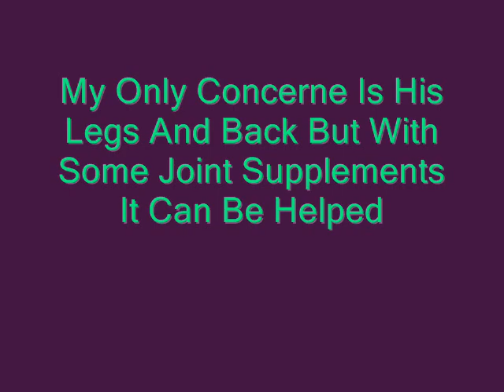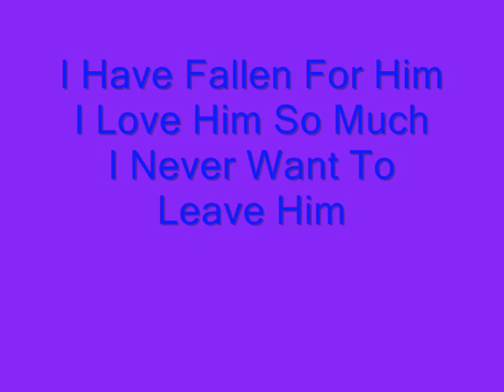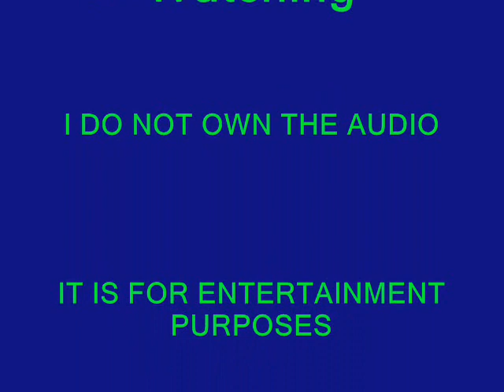News!!With You NOT FOR CERTAIN ANYMORE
its all in the vid
NOT FOR SURE!
Well I Have Been Tossing And Changing My Mind Everyday But If I Get Enough People Telling Me (NICELY) To Get Rocky Then I Will, So Yeah There Will Be More Updates Once I Have A Job.